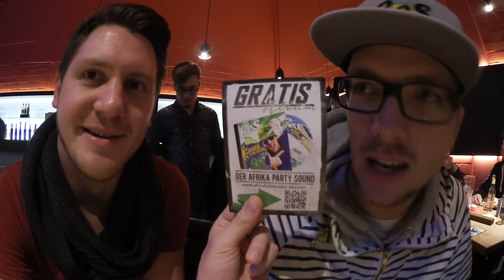MEIN EIGENER FILM IM KINO! WIE KRASS!!! | YouTuber Treffen "Happy Hour" Köln 2016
Am 12.12.16 war die YouTube Happy Hour in Köln. Ein YouTuber Treffen, das diesmal im Cinenova in Ehrenfeld stattfand. Inklusive Weihnachtswichteln und einem gemeinsamen Kinoabend, bei dem einige ausgewählte Filme auf Leinwand gezeigt wurden - auch ich war dabei! :D

SOCIAL MEDIA

WEITERE VIDEOS